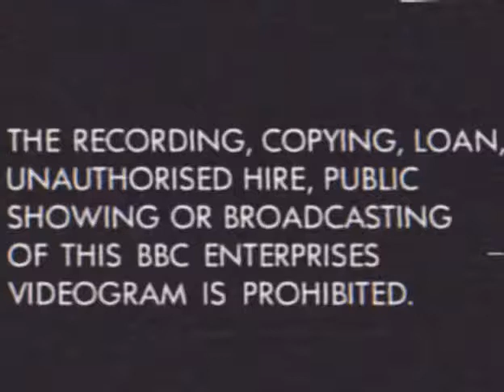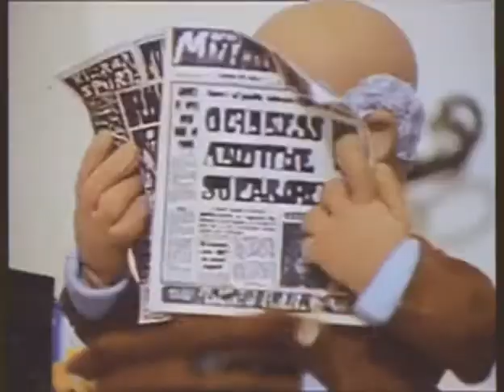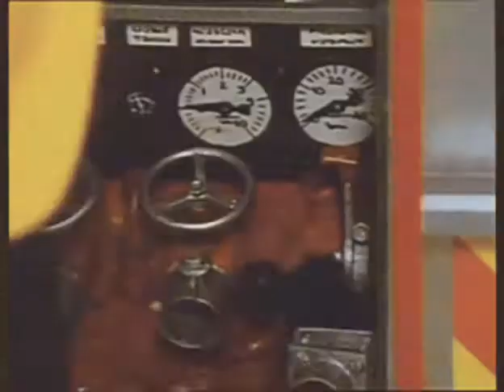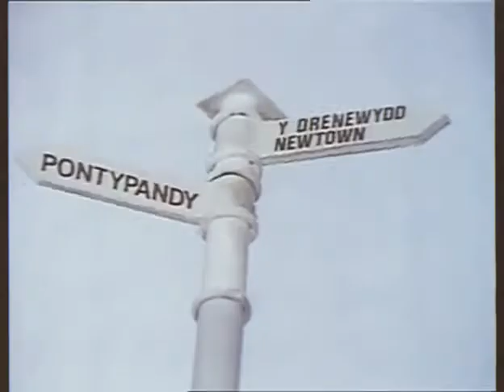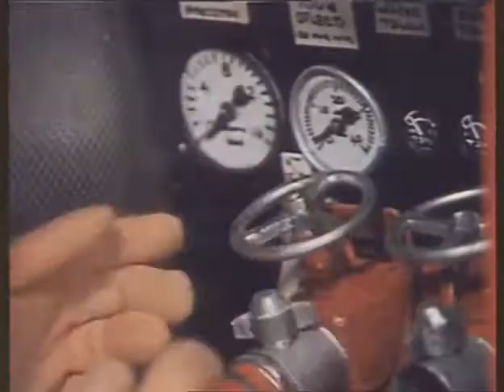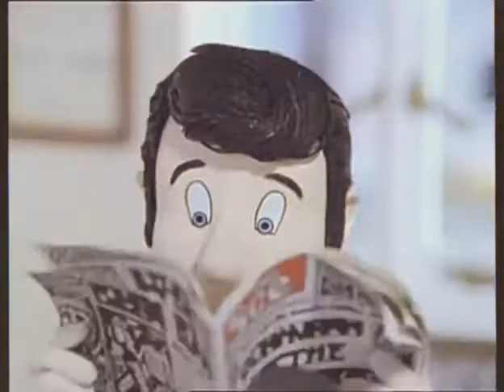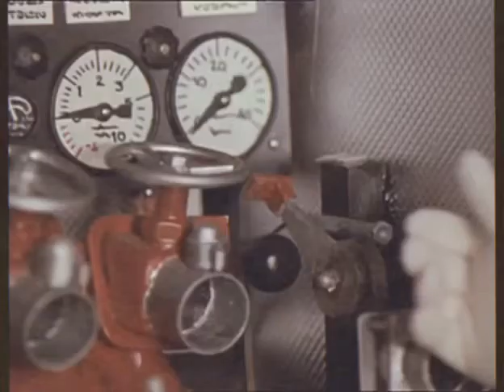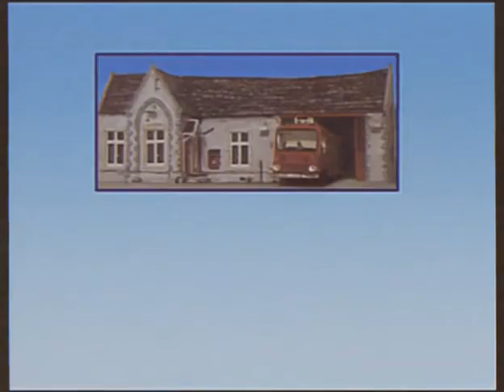The Best of Elvis Cridlington (Fanmade VHS compilation)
HERE IT IS AFTER A HEFTY LONG WAIT I’M FINALLY ABLE TO UPLOAD THIS FOR YOU ALL LOVELY PEOPLE TODAY!!

Episodes included:
Camping
Sam’s Day Off
A Spot of Bother
Steele Under Par

I will also try to make more of these someday as well ^^